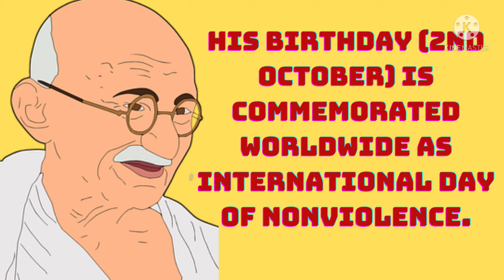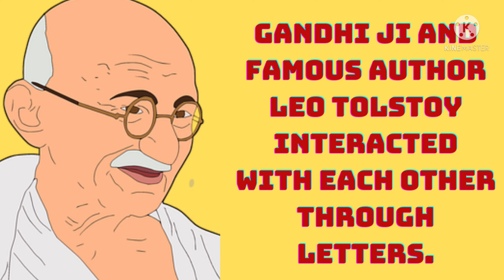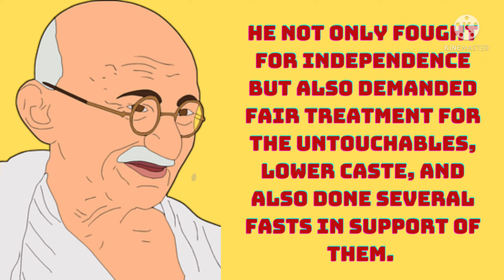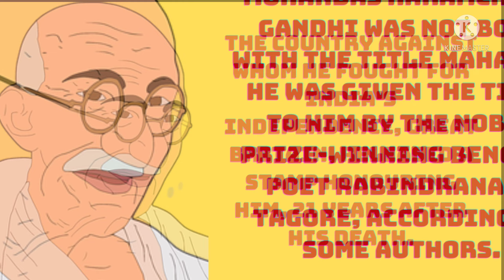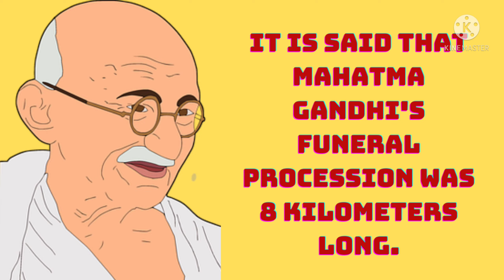Find Out Interesting Facts About Mahatma Gandhi/Mahatma Gandhi important points in English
Hello friends in this video you will find Interesting Facts About Mahatma Gandhi by Talkwithshivi

Interesting Facts About Mahatma Gandhi :
1. Mahatma Gandhi's mother tongue was Gujarati.

2. He did his schooling at Alfred High School, Rajkot.

3. His birthday (2nd October) is commemorated worldwide as International Day of Nonviolence.

4. He was the youngest child of his parents. He had 2 brothers and 1 sister.

5. Mahadev Desai was Gandhi’s personal secretary.

6. Mohandas Karamchand Gandhi was assassinated in the garden of the former Birla House.

7. Gandhi ji and famous author Leo Tolstoy interacted with each other through letters.

9. Gandhi ji set up a small colony, Tolstoy Farm at an 1100 acre site, 21 miles from Johannesburg, South Africa for his colleagues in the Satyagraha struggle.

10. In 1930, he led the Dandi Salt March, and in 1942, he launched the Quit India Movement during the freedom struggle.

11. He not only fought for Independence but also demanded fair treatment for the untouchables, lower caste, and also done several fasts in support of them.

12. Gandhi in 1982 is an epic historical drama film based on Mohandas Karamchand Gandhi won the Academic Award for the best motion picture.

13. In 1930, he was the Time Magazine Man of the Year. He was a great writer and the Collected Works of Mahatma Gandhi have 50,000 pages.

14. Do you know how many times Mahatma Gandhi was nominated for the Nobel Peace Prize? Gandhi ji was nominated in 1937, 1938, 1939, 1947, and, finally, a few days before he was murdered in January 1948.

15. The country against whom he fought for India's Independence, Great Britain, released a stamp honouring him, 21 years after his death.

16. Mohandas Karamchand Gandhi was not born with the title Mahatma. He was given the title to him by the Nobel Prize-winning Bengali poet Rabindranath Tagore, according to some authors.

18. It is said that Mahatma Gandhi's funeral procession was 8 kilometers long.

19. Reserve Bank of India issued The Gandhi series banknotes by displaying a portrait of Mahatma Gandhi since its introduction in 1996. The series issued in 1996 is of 10 and 500 rupee banknotes.

20. In 1959, Gandhi Memorial Museum was established. It is located in the city of Madurai in Tamil Nadu, India. It is also known as the Gandhi Museum.